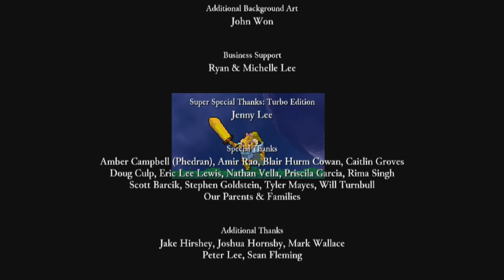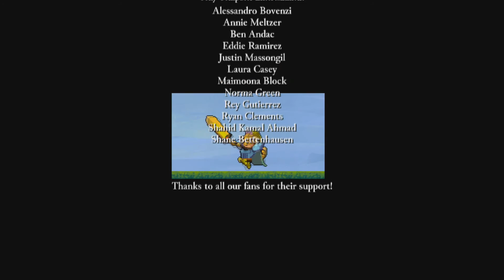Getting The Rogue Legacy Platinum Trophy (death_unites_us)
The last trophy I got here was for beating the game in under 15 deaths (I did it in 9).

Estimated time to get this trophy - A good 35-40 hours, depending on how lucky you are.

Platinum Difficulty - Difficult. This game doesn't screw around.

Most of the trophies in this game are received during a casual playthrough, but there are a few that will truly test your patience. The secret bosses that have to be beaten are incredibly difficult, and beating the game in under 15 deaths can be pretty difficult as well. There's also a circus mini-game you have to beat, but you can look up a guide to make it easier. If you need help beating the game in under 15 deaths, try building only armor, life, and strength, and always buy better equipment when you get it since the boosts you get from new equipment greatly outweigh any other boosts. Search as much of the castle as you can on each life, and only buy the class that you want so it shows up more in the cycle.

I now have 41 Platinum trophies: CoD5, inFamous, BioShock, Mirror's Edge, LBP, MW2, Uncharted, GoW, R&C, GoW2, FFXIII, Sonic's Ultimate Genesis Collection, GoW3, Dante's Inferno, Black Ops, Portal 2, Borderlands, BioShock 2, NFS: Hot Pursuit, MW3, Terminator Salvation, Sly 1, Sly 2, Sly 3, inFamous 2, Trine 2, Uncharted 2, Jak and Daxter, Uncharted 3, GoW: Chains of Olympus, GoW: Ghost of Sparta, Sleeping Dogs, NFS: Most Wanted, Minecraft, DMC, The Last of Us, inFamous: Second Son, Resogun, Minecraft PS4, inFamous: First Light, and Rogue Legacy.

4get the h8rs. Always.

4-8Productions